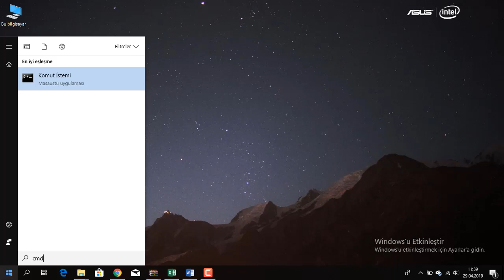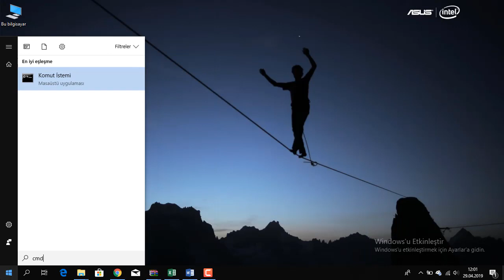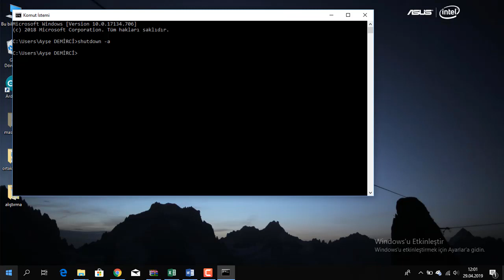BİLGİSAYARIN GİZLİ KAPATMA ÖZELLİĞİ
Videomuzu beğendiyseniz lütfen beğenip, paylaşmayı unutmayın.